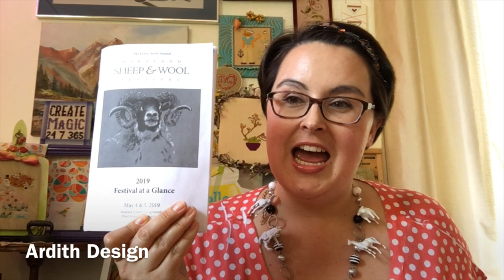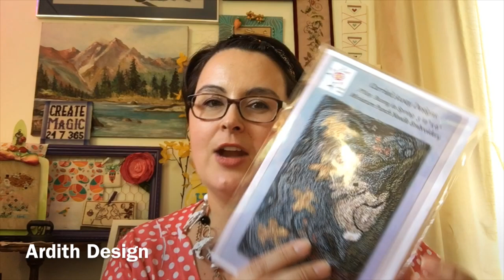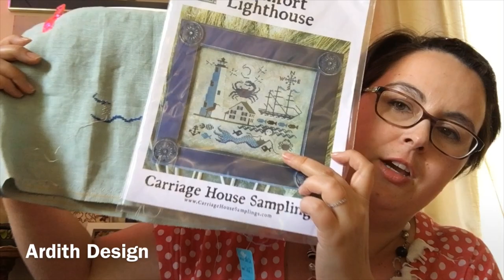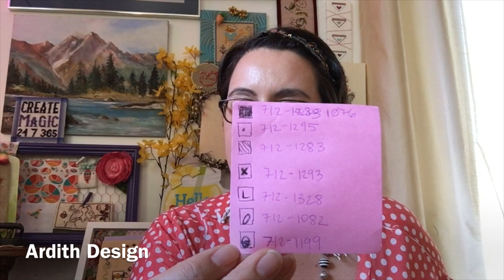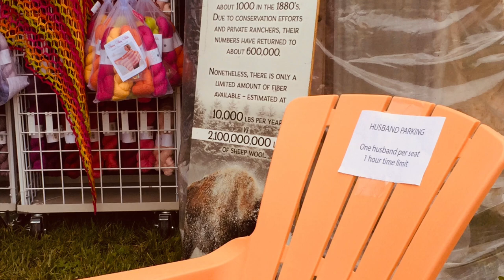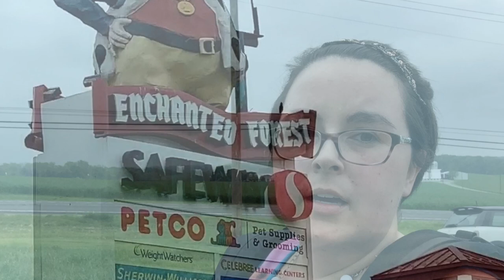Flosstube 42 New Stitching Starts & Wool Festival Recap: WIPs, Linen, and Treasures oh my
Flosstube 42

In this episode of 42nd Flosstube episode, I talk about my adventure to the Maryland Sheep and Wool Festival and the goodies I picked up for my cross stitch and needlework projects. I show my mail call with my amazing package from the Local Needlework Shop in California, Threads Entwined. I got new linen fabric and two patterns that I have wanted to stitch. I started stitching off the two new patterns, the companion Prairie Schooler Sewing Fairie from 1995 and the Comfort Lighthouse from Carriage House Samplings. I show my Sulky Petites colors I chose for Comfort lighthouse. I am stitching Comfort lighthouse on 36 count Sea Fog by R&R Reproductions with one strand of Sulky thread over two strands. What a fun summer nautical project! I show my Save the Stitches haul including a vintage sewing box that I found at a thrift store. This triggered me to think of my childhood and the good memories with a similar sewing box. I start getting teary-eyed (sorry) and wish everyone a happy mother's day for those who celebrate in the United States. The end of the episode includes a photo slide show from my Saturday adventure to Howard County Fairgrounds, Columbia, and Ellicott City.

Happy Stitchy Mail:
Ardith Design